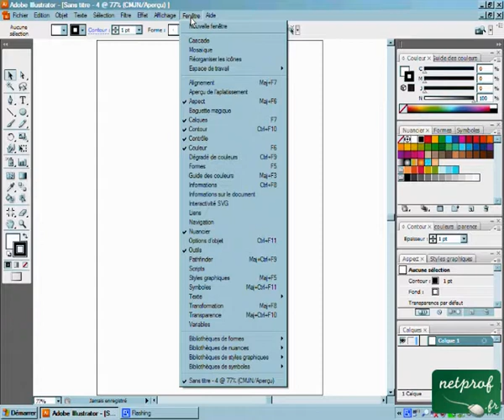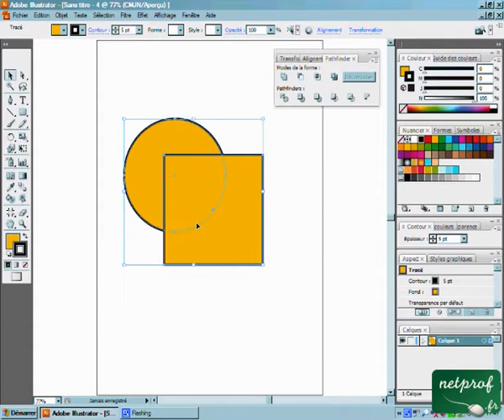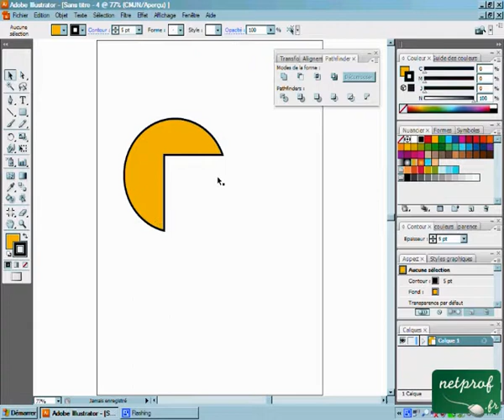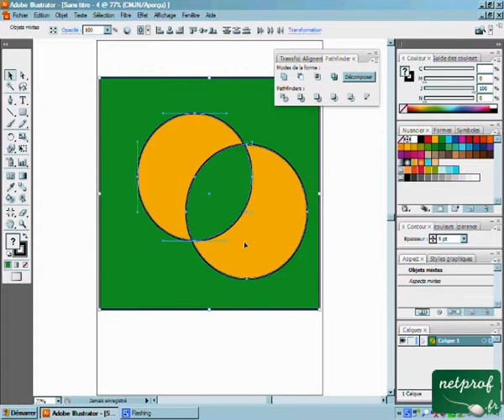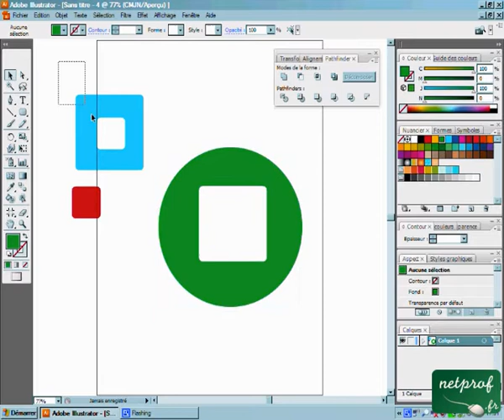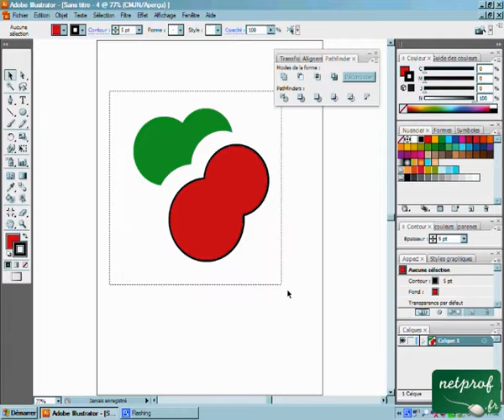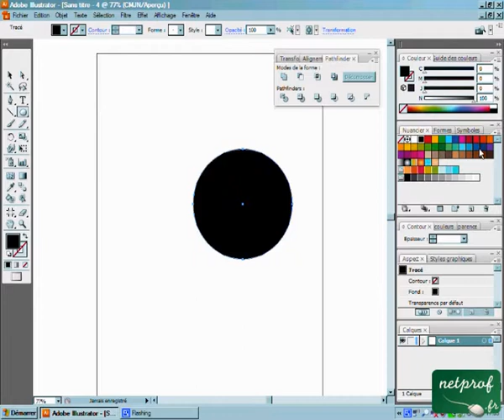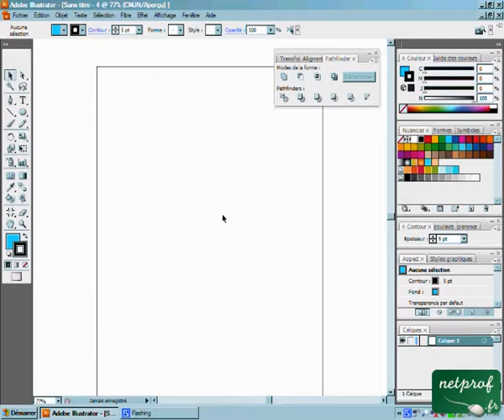Illustrator CS3 : Fonction pathfinder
Cours netprof.fr de Informatique / Illustrator
Prof : Simon